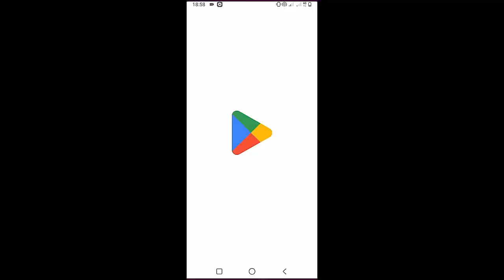Declan McKenna - Sympathy | Guitar Tutorial